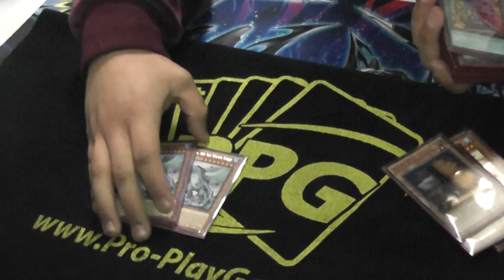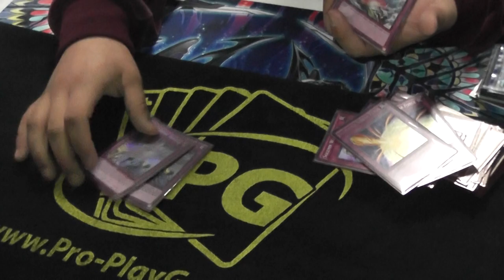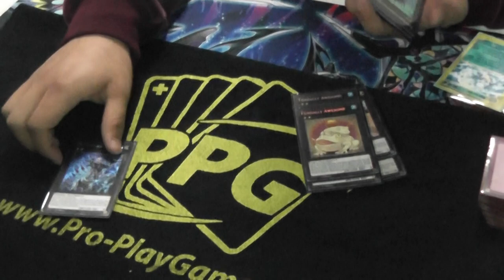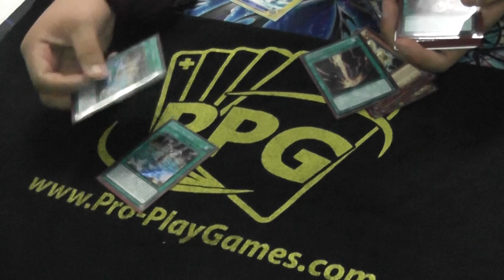2ND PLACE HENDERSON REGIONALS JOSEPH RODRIGUEZ - PALEOZOIC FROGS!